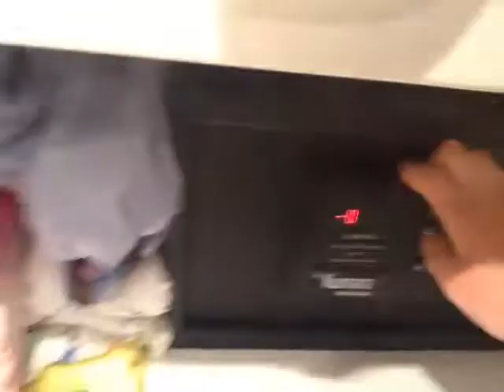Room tour dans ma chambre d'hôtel à Barcelone